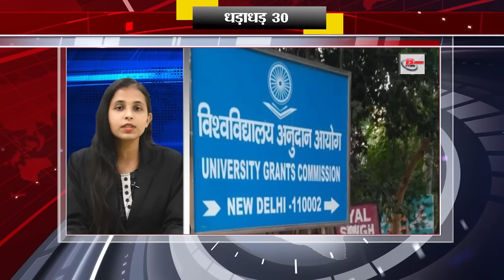Today Top 30 breaking news Bihar news Non stop,Aaj ki taja khabar India/Bharat news, Fatafat khabren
TodayTop 30 breaking news Bihar news,Fatafat khabren,Non stop,Aaj ki taja khabar India/Bharat news